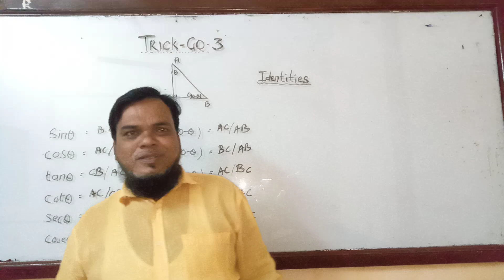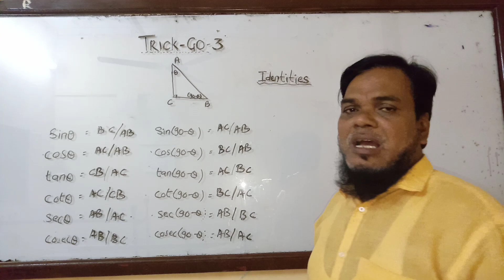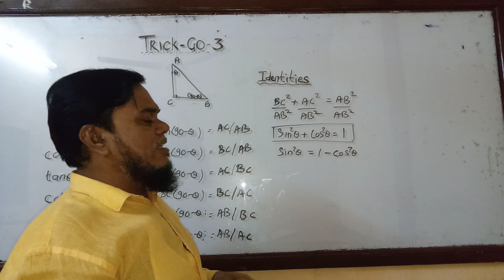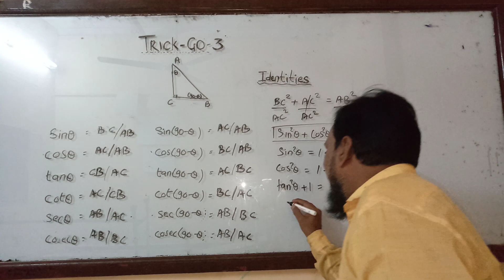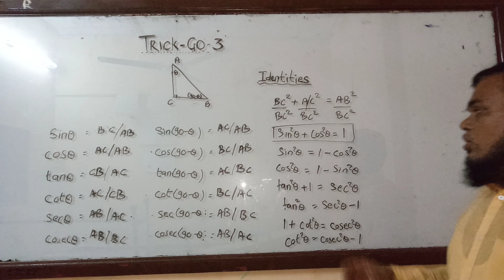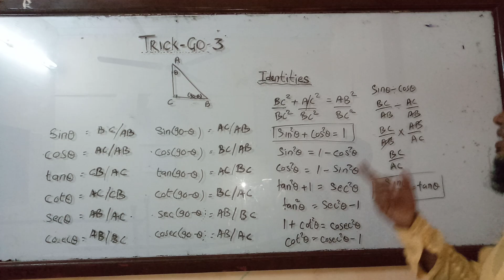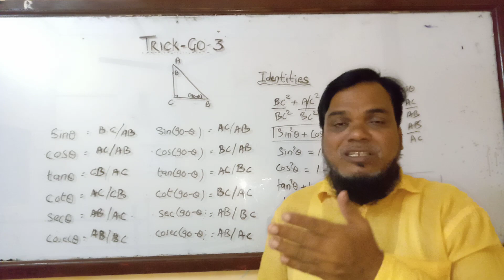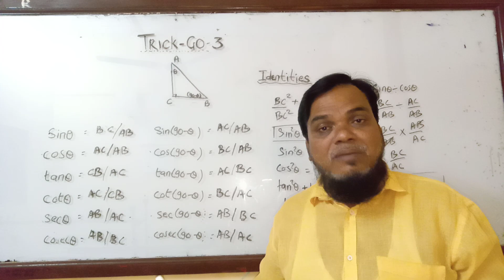TRICK-GO 3|TRIGONOMETRY| IRAM CLASSES EDUCATION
Hi friends,
today we bring you the remaining and the last part of trick- go we hope you will find it useful for your further studies.